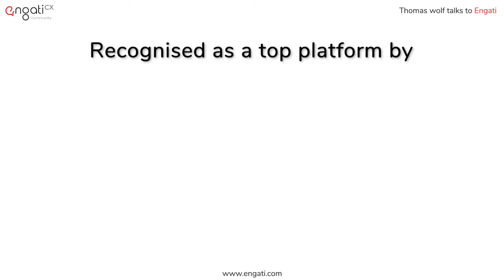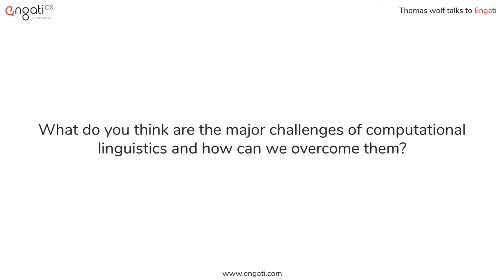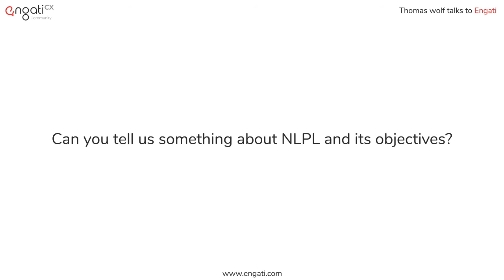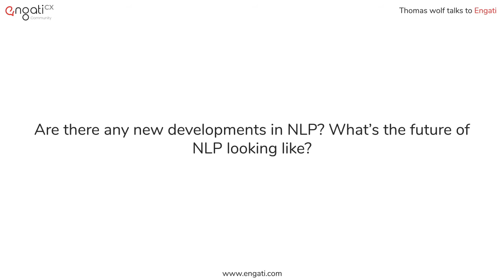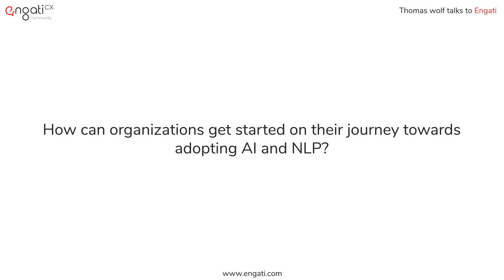Computational linguistics: the challenges | Thomas Wolf on Engati CX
Thomas Wolf, Co-founder and CSO at Hugging Face talks to us about what lacks and what can changed in Computational Linguistics. He tells us why NLP has a very bright future and would be a Global AI term soon.

Thomas Wolf has been recognized by Engati CX as one of the top 20 AI Influencers that you need to follow